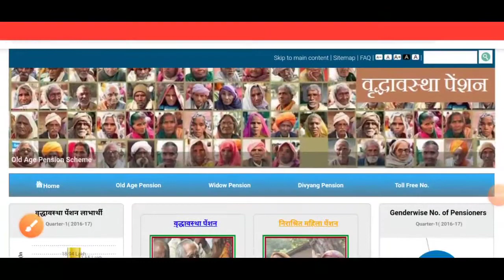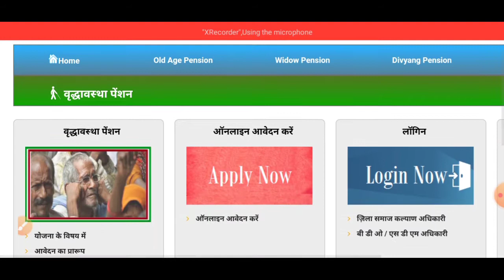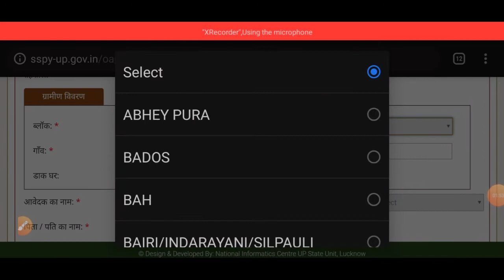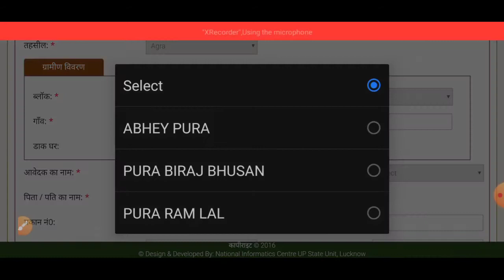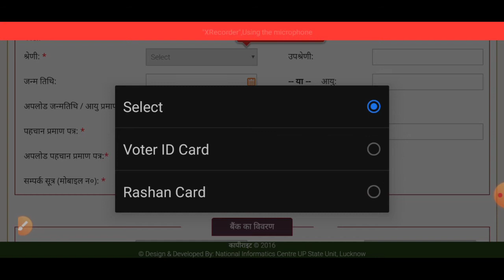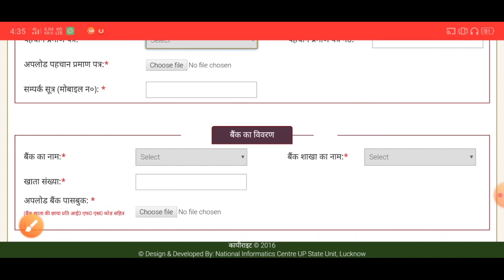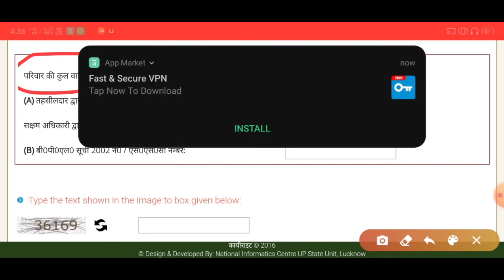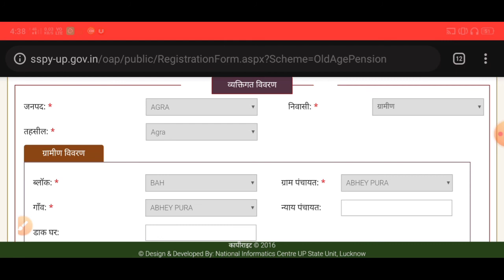Old age pension online apply//वृद्धावस्था पेंशन ऑनलाइन आवेदन घर बैठे कैसे करें//DK videos.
Hello...
Dosto is video mein bataya gya hai ki aap Apne mobile se ghar baithe online old age pension ke liye apply kaise kare.